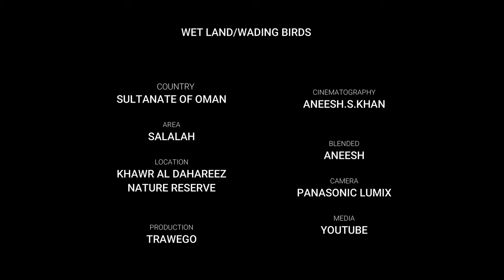Salalah Bird Watching||Wetland Birds||Wading Birds||Oman birds||4K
Hi Good Day all,
Due to the diversified landscape and unusual weather, Salalah is home to many bird species. You can see the migrating birds, in Salalah and around in Dhofar region.
There are around 500 species of birds can be spotted in Salalah and Dhofar regions all year round. Interestingly, you can watch and observe different kinds of birds including rare species that can not be found elsewhere. Oman offers perfect conditions for birdwatchers.

Lagoons, locally known as Khor, are the natural formation along the coast. The popular lagoon bird-watching spots are in Al Mughsayl, Khor Ad Dahariz, Khor Awqad, Khor Qurm, Khor Raysut, and Khor Ruri.